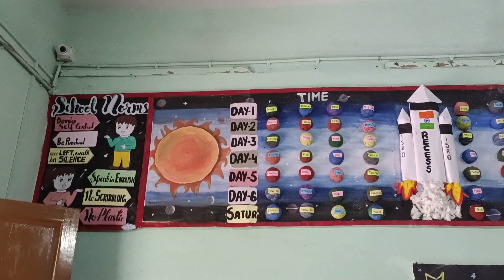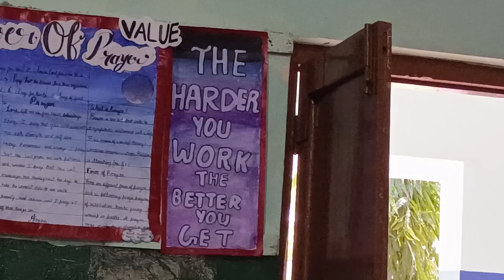POSTER ART COMPETITION 2023-24 (SJC)